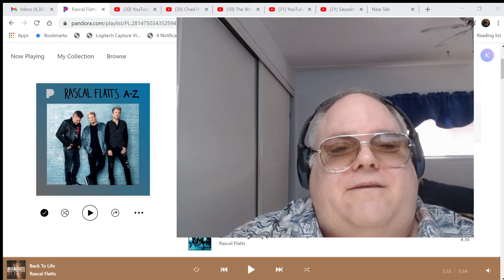Intro/Reaction/RF/Back to life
RF/Back to life